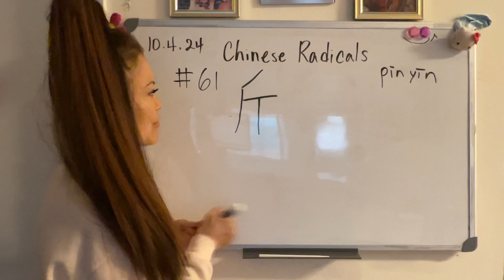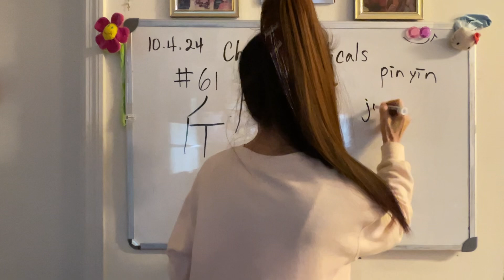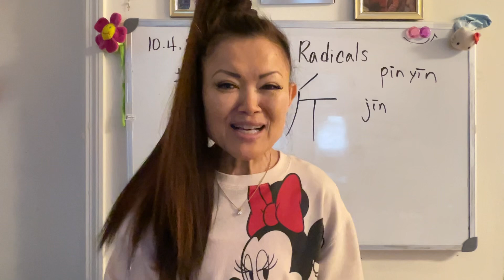(Chinese radical 61)@SonyYu axe “斤” 1st tone flat tone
Hello everyone, I hope everybody is doing well~🥰￼

When you cut the trees you need to straighten so it’s flat tone😂